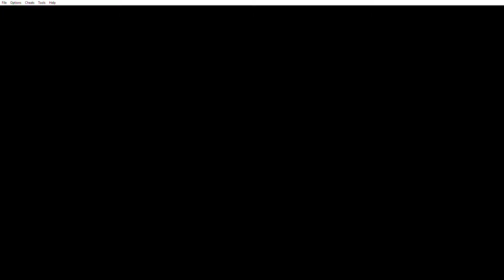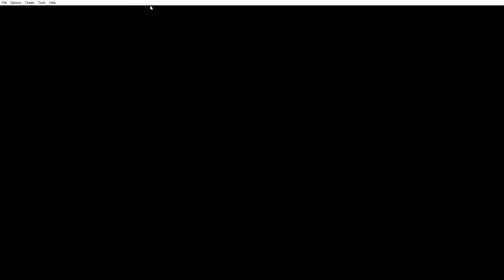Castlevania Harmony Of Dissonance Part 6 Undead Legion and walts through caves